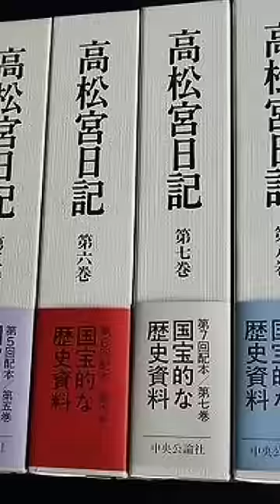【高松宮宣仁親王】歴史